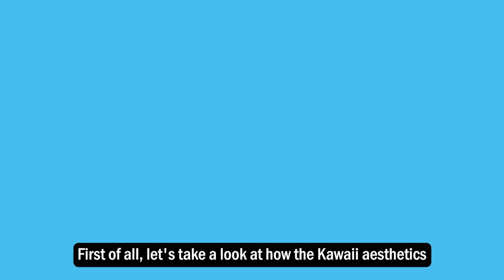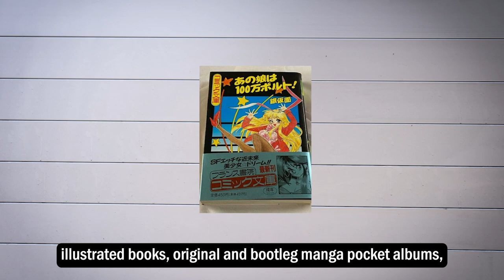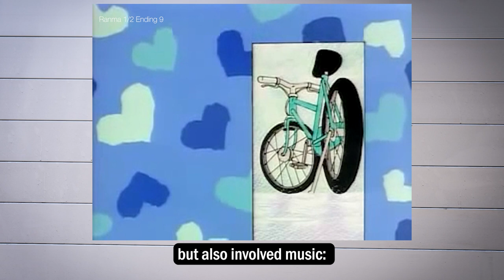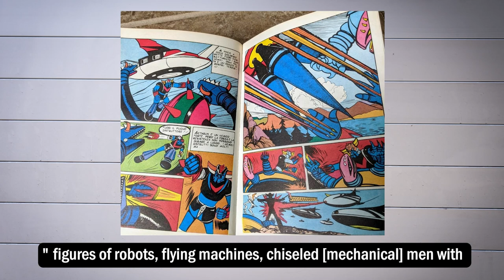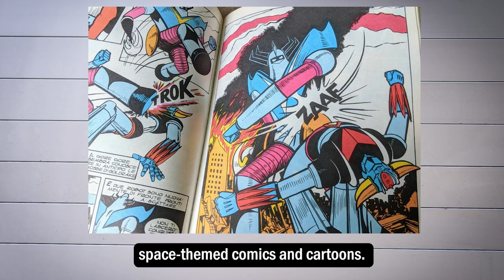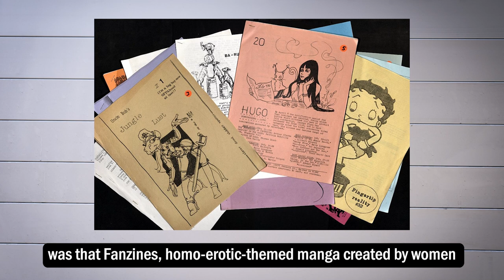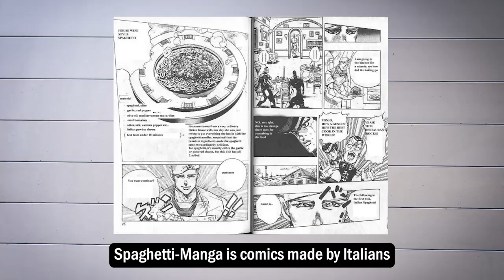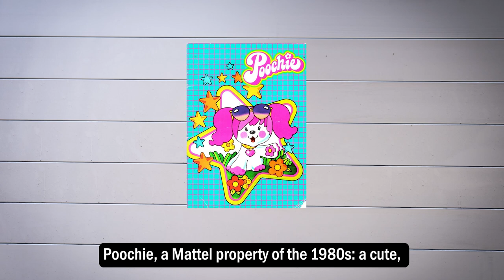Kawaii Takes Over Europe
You can find more clips in tiktok.